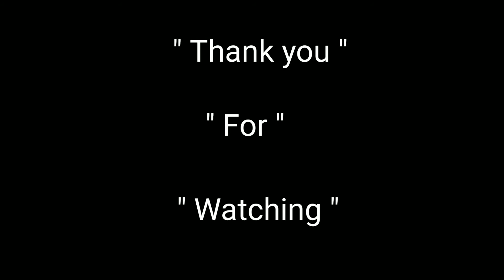Beautiful Relaxing Meditation Music for Stress relief -Which Increases Mind Power- Sleep music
| Enjoy the Deep Meditation Relaxing Music with Beautiful Nature.|

Research has found that there are lots of health benefits of listening of instrumental Meditation music.Music therapy can reduce stress and promote relaxation.It’s been shown to be more effective than prescription drugs in reducing anxiety.

"Song of Sadhana" is a very pure and peaceful music to relax your mind and improve your Mind Power.

It helps to improve your memory and also helps in stress reduction.

"Music Therapy" has  Lots of Health Benefits:-

• Improved Memory

• Stress reduction

• decreased anxiety and depression

• pain reduction

• reduced blood pressure

• decreased risk of heart disease and stroke

Enjoy the Peaceful Meditation music with beautiful nature and Improve your Mind Power and reduce your stress.